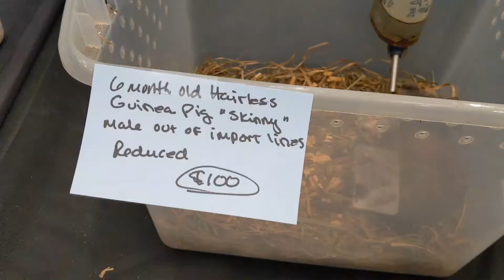exotic reptile show vlog/ I got some new critters!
went to the exotic reptile show in bowling green on Halloween had a Great time! got to hold a huge snake and see All sorts of cool creepy things 😜 and I even brought something home!?